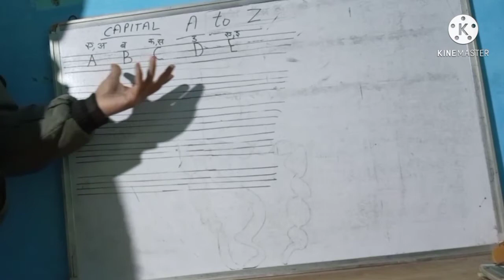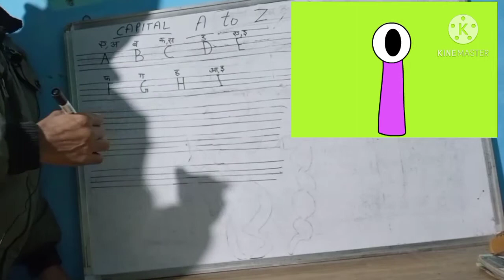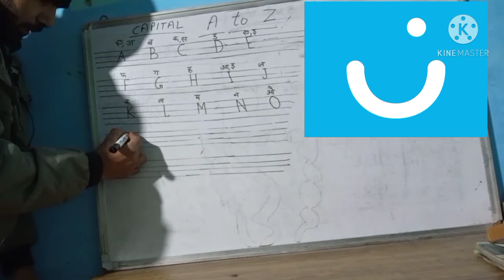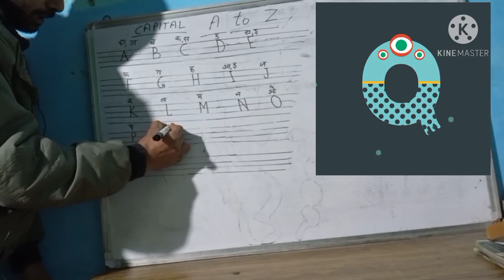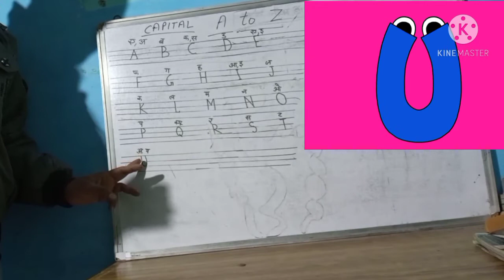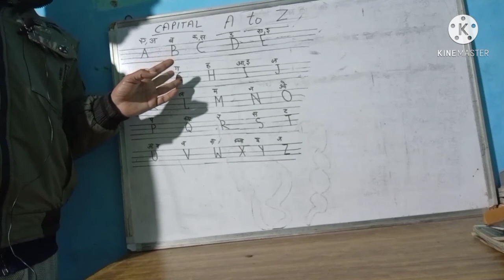Alphabet for Nursery class Nice writing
Easy A B C D writing and learning
Nursary kids Learning
Learning with fun
Poor in English
Educational video

Republic day